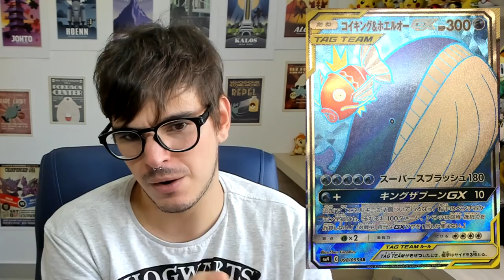【DropsTCG】168 - 4 Tipos DIFERENTES de Ultra Raras! SOCORRO!